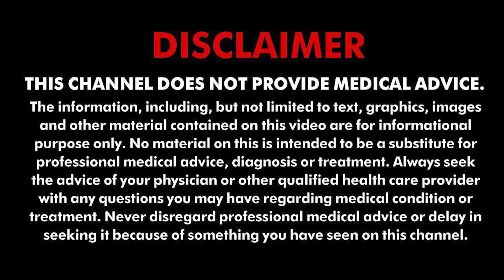गुड़हल के फूल के फायदे जाने हकीम सुलेमान ख़ान साहब से।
गुड़हल के फूल में ऐसे औषधीय गुण पाए जाते हैं जो वजन घटाने में, बुखार को दूर भगाने में, एनीमिया की समस्या दूर करने में और ब्लड प्रेशर को कंट्रोल करने में मदद करता है। अगर आपके शरीर में अपच और बेचैनी हो रही है तो आप इसकी पत्तियों का सेवन कर सकते हैं। जानिए हकीम जी से इसकी पत्तियों का सेवन आप किस प्रकार कर सकते हैं।